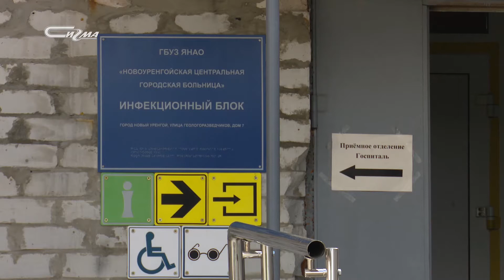Коронавирус: актуальное на 22 июля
Статистика заболевания коронавирусом и свежая информация по теме